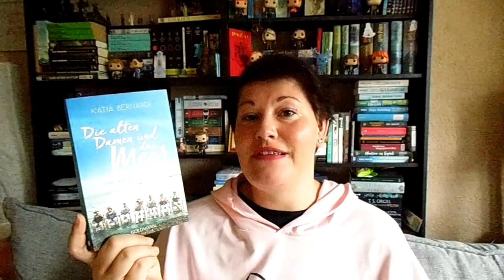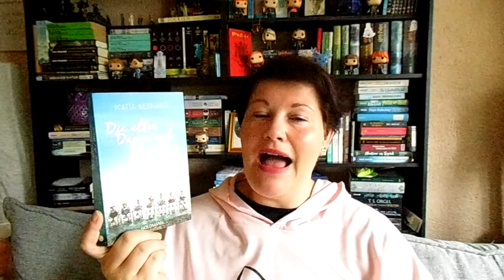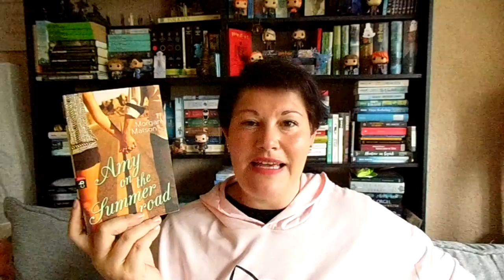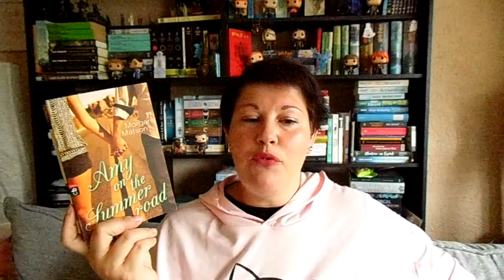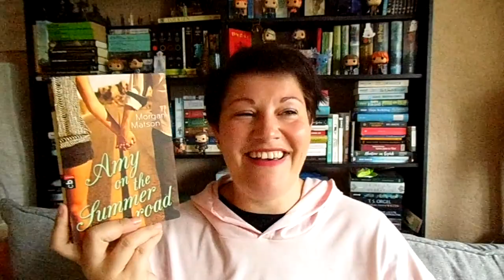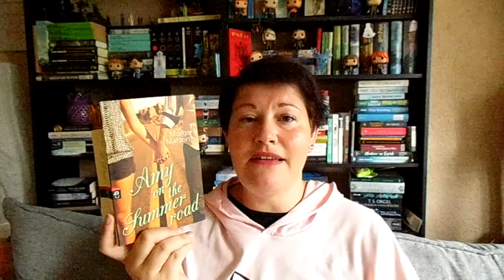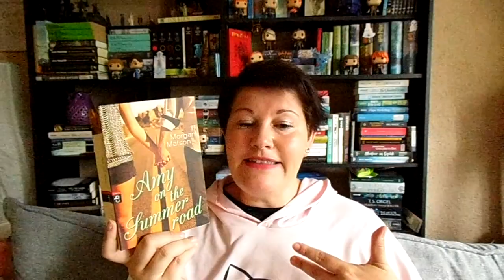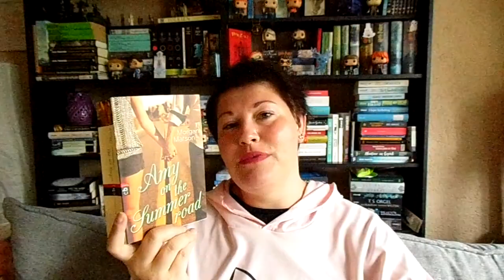Bücherwoche #33 | LadyoftheBooks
-- Öffne mich --
Neben 3 Büchern habe ich auch ein neues Patentier in mein Herz geschlossen und auch Serientechnisch war ich wieder gut unterwegs.

00:00 Intro + Kurzvorstellung der Bücher

02:13 „Die alten Damen und das Meer” von Katia Bernardi
Zum Buch**

07:35 „Die schwarze Stadt” von Ivar Leon Menger
Zum Buch**

17:27 „Amy on the Summer Road” von Morgan Matson
Zum Buch**

24:39 Mein neues Patentier

26:28 Sonstiges Geplauder